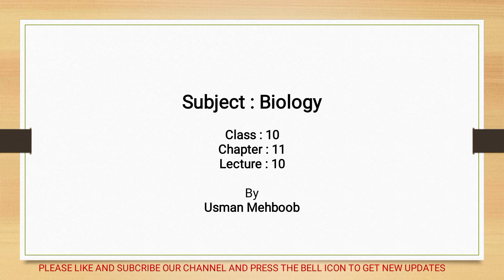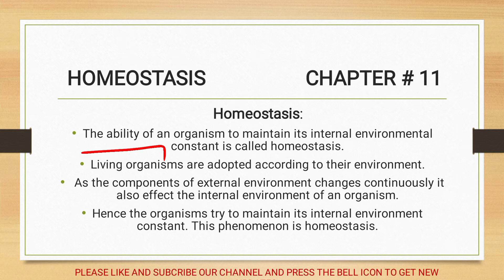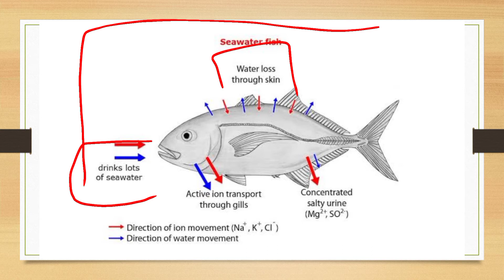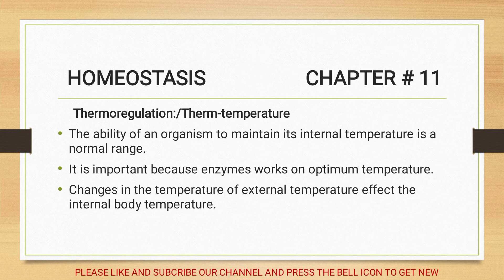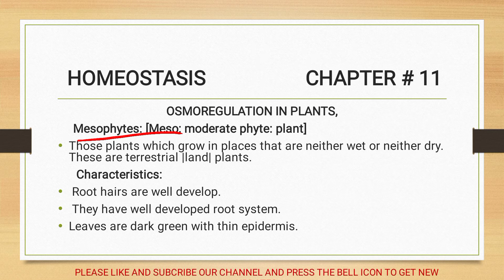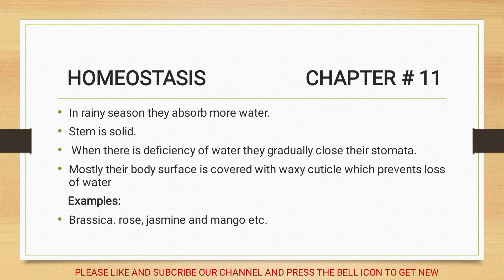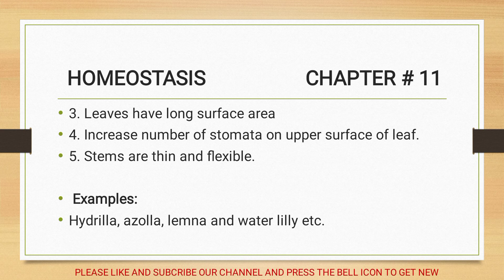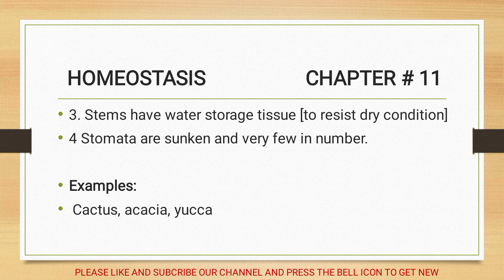Subject Biology, Class 10, lecture # 10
Homestasis and osmoregulation in plants.